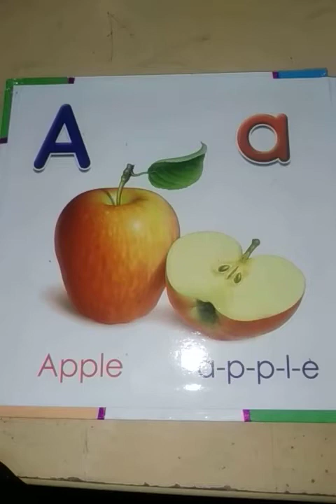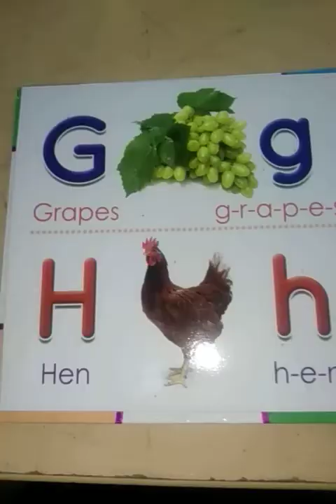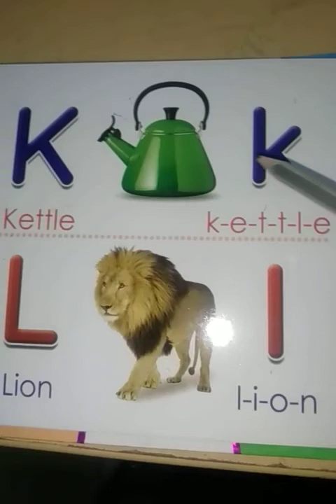Junior, English, Lecture # 26, Revision